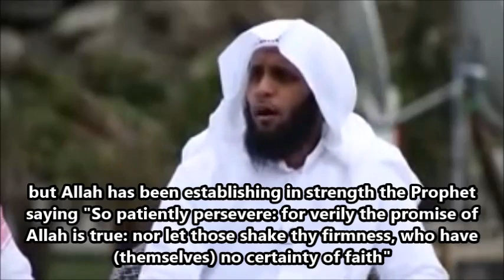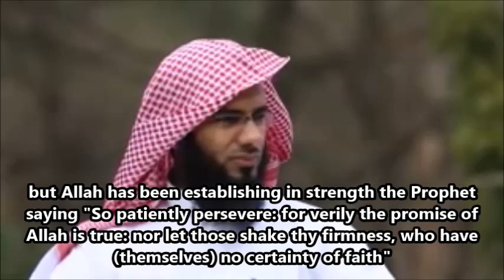Patience: Sheikh Mansour As-Salami (English Subs)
Please show your support to this new channel below in English